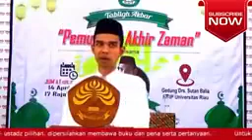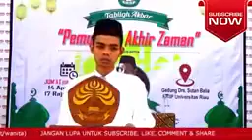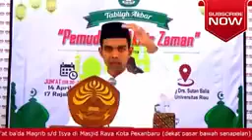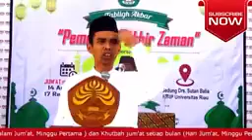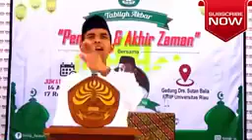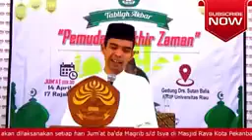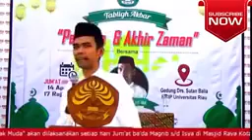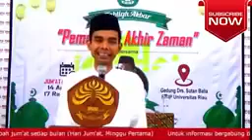kisah masa kuliah Ustadz Abdul Somad Lc.MA